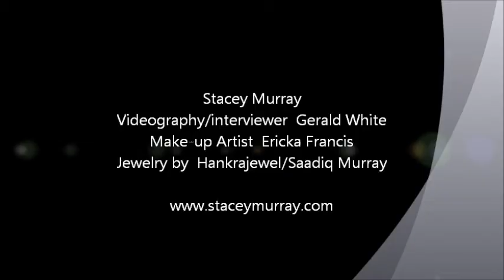Early Stacey Murray Interview "Great Footage"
This was an interview Stacey did early in her music career for Gerald White Productions concerning a play her original music was being featured in. She shares her vision of her music and future career plans. Great Footage.